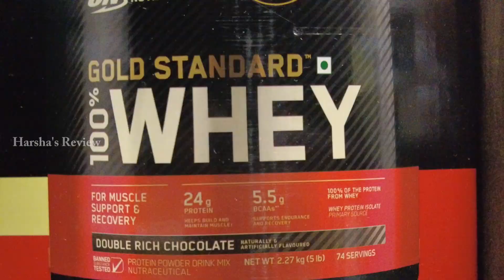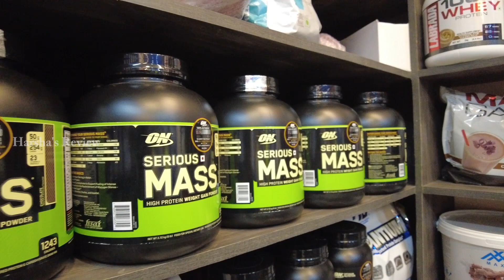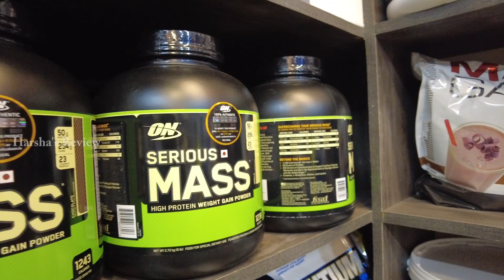CREATINE is safe for kidney?how to take Whey Protein & Mass Gainer correctly?Supplement side effects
Nutribeast supplements is a Retail and wholesaler of all top-notch Supplement Brands in India.

Nutribeast supplements is an authorised and recognised directly by all the Brands and Importers. They are proud to offer the largest selection, best service, and best prices. Nutribeast supplements constantly hunts around the globe for authentic and most cutting-edge supplements for their customers.

Nutribeast supplements ships these supplements directly from the brand or with their official importers in India, thus eliminating the unauthorised/3rd Party resellers and delivering directly to their customers.

Get Ripped, Not Ripped Off. Thats their motto.

🧭No.14/33, Bala Muthu Street, Ellis Road, Mount Road, Chennai - 02

Enjoy the Best Online trading experience with the Best Stock Broker.

DONT APPLY FOR HOME LOAN WITHOUT WATCHING THIS VIDEO |HOW TO PAY A 25 YEAR HOME LOAN IN 10 YEARS